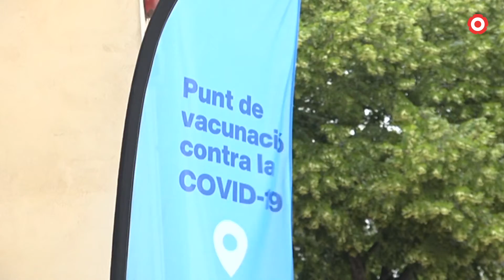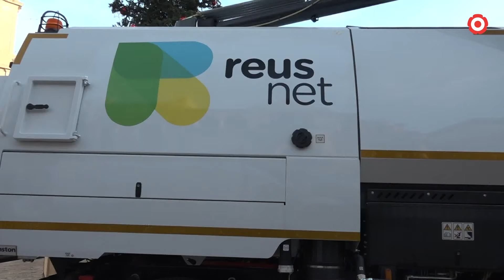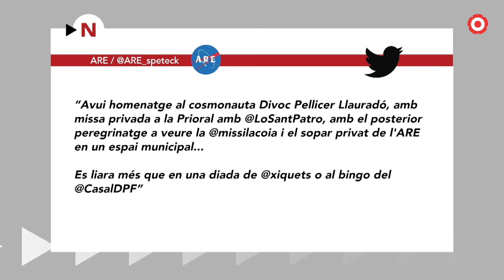Resum de la setmana 27/12/2021-31/12/2021